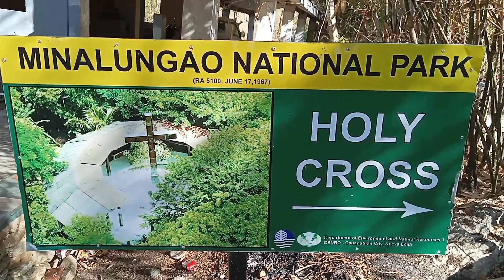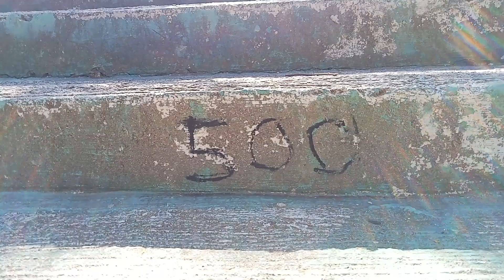zipline hanging bridge 1000 step floating cottages minalungaonationalpark/marlyncadigoyvlog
marami na ngayon ang activity deto sa ilog nang minalungao binalik na nila ang dating ganda neto di nakakasawang balikbalikan ang lugar naito dahil sa tangi niyang ganda pangalawang beses namin pumunta deto masaya marami kang pwedeng gawin deto